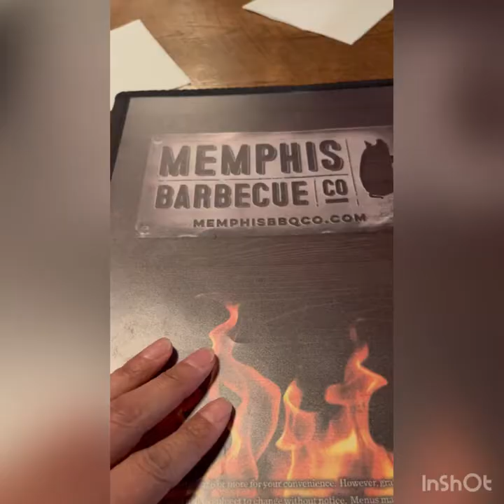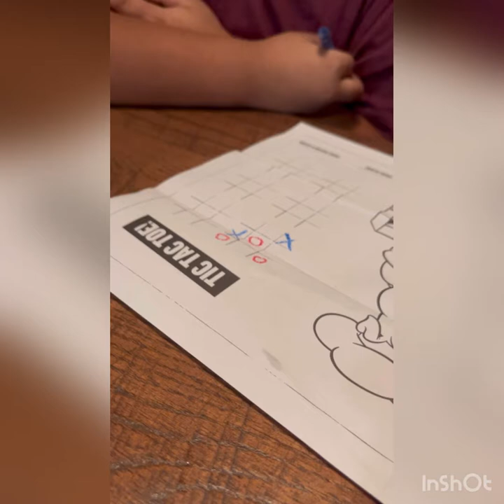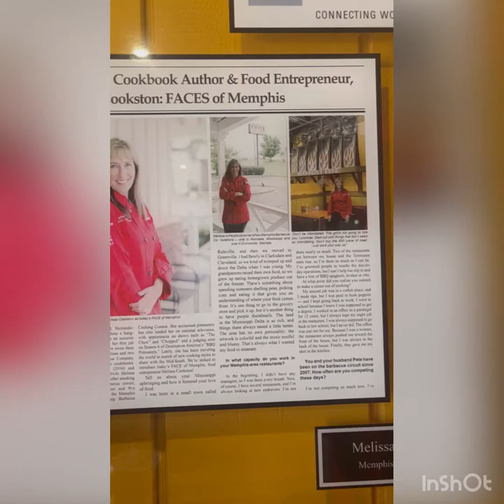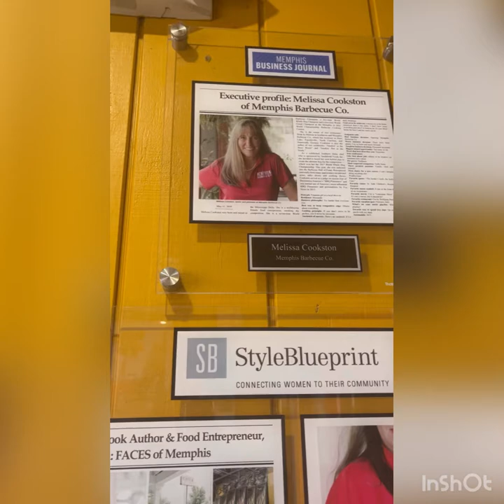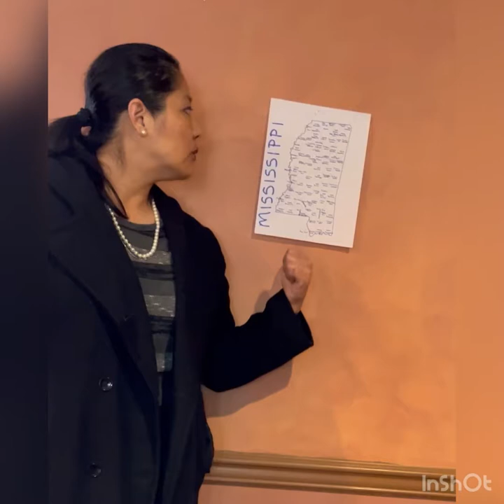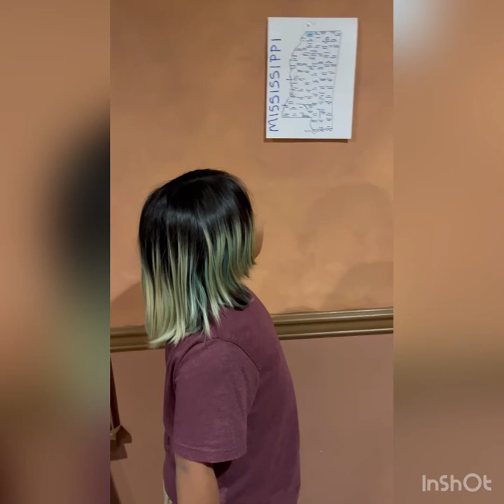Good Eats at Memphis Barbecue Company, Horn Lake, MS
Family friendly fun trips around the state of Mississippi. Enjoying the food and culture in each county, looking to learn and have new experiences. Join us on BlueSoulTravels! First stop is Memphis Barbecue Co. in Horn Lake, MS.